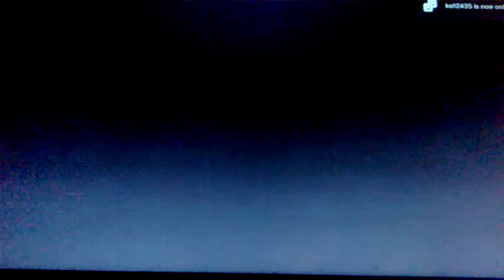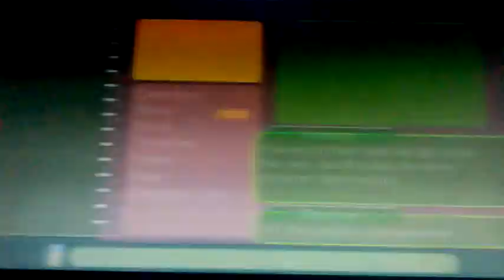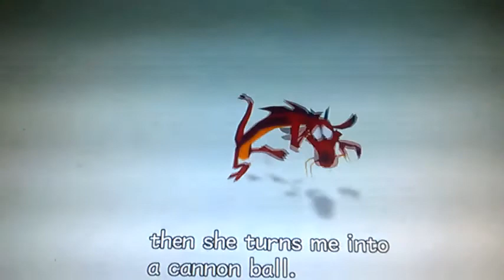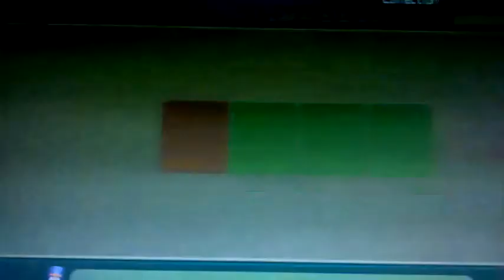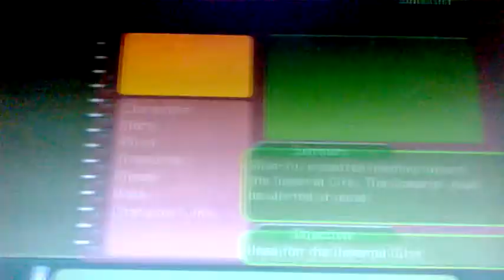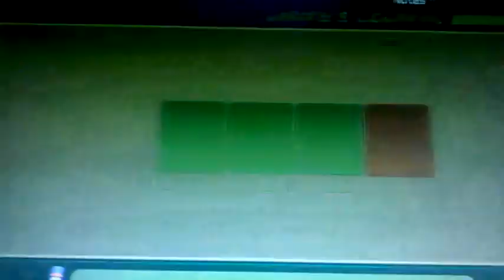Honor to the family name Kingdom hearts 2 part 5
Land of dragons